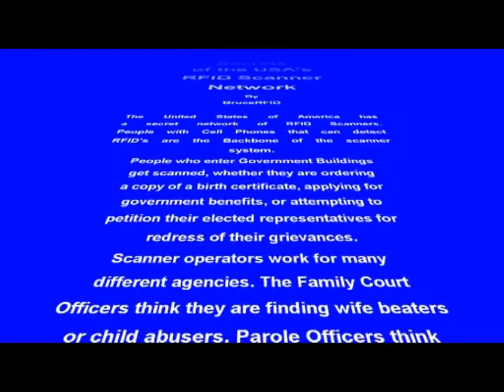Secrets of the RFID Scanner Network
Typography project taking the waveform of the "chirp"
I hear when my RFID is interrogated, filled with fun facts.